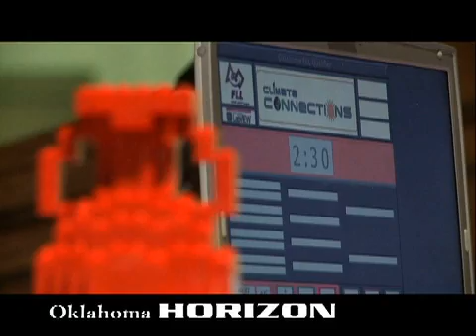Tweens learn the tricks of robotics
Younger students are also testing the limits of what's possible and they're doing it with LEGOS.  More than a hundred thousand children between 9 and 14 are part of a worldwide FIRST Lego League designed to get kids excited about science and technology.